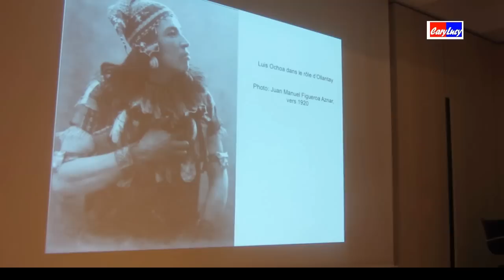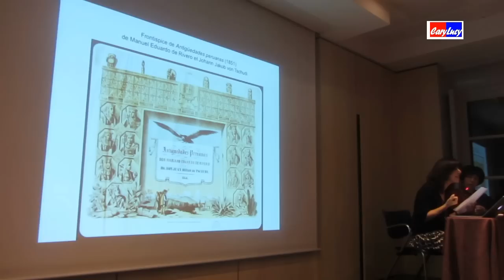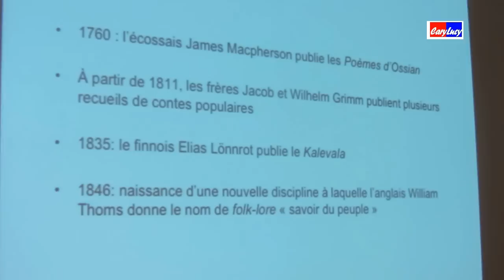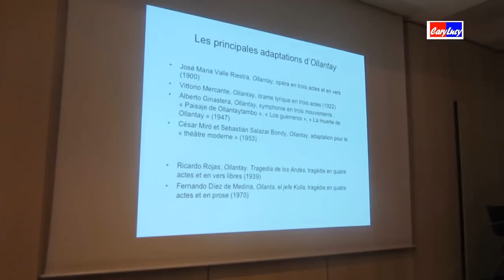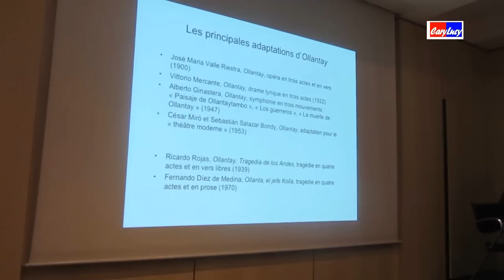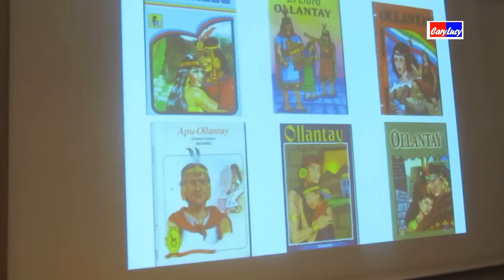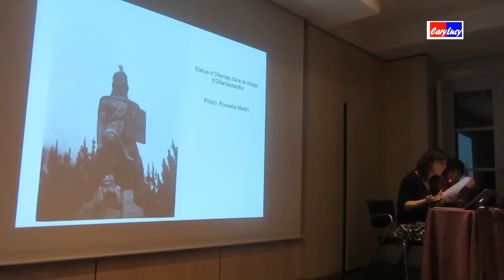Ollantay, un monument littéraire quechua 2 PARIS 2012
Ollantay, un monument littéraire quechua »

Rencontre avec Rossella Martin

Le quechua reconnu par le Concile de Lima devint rapidement la langue la plus diffusée dans la vice-royauté du Pérou. Il se développa une production théâtrale importante à Cuzco, dont Ollantay, une pièce à argument historique.

Notre invité nous fera un panorama de la langue des Incas et de sa littérature pour ensuite développer plus précisément le thème d'Ollantay.

 Cette pièce suscita un enthousiasme sans précédent dans les milieux nationalistes lors de sa découverte au XIXe siècle, probablement du fait que l'intrigue se situe aux temps et lieux Incas de l'ancien Tahuantinsuyo.

 La pièce donne une vision nostalgique idéaliste de la civilisation Inca, tout en se situant dans un contexte léger : l'amour d'Ollantay et Cusi Koyllor.

Rosella Martin est chercheur postdoctorante, Chargée de cours à l'INALCO et ancienne boursière du Musée Quai Branly.

Organisé par le Centre Culturel Péruvien